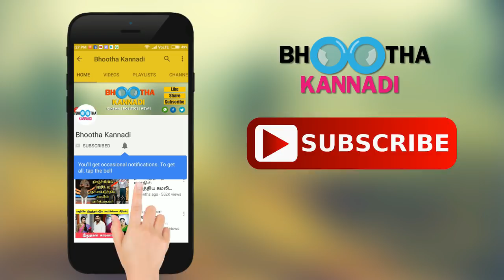பள்ளி பாட புத்தகத்தில் விஜய்.. சச்சினை அதிர வைத்த விஜய்.. ஆடிப்போன அஜித் கமல்! | Vijay in CBSE Book